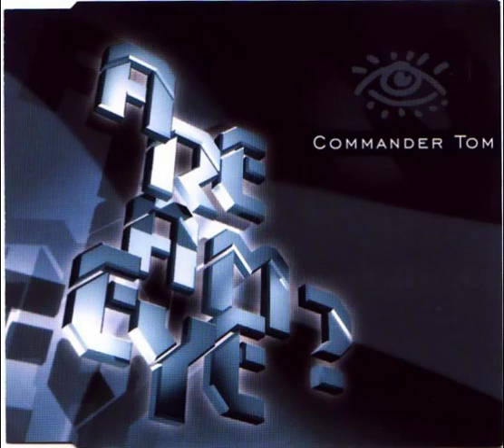Commander Tom - Are Am Eye? (Single Edit)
Commander Tom ‎-- Are Am Eye?

Label: Mindstar ‎-- MS 05 CDM
Format: CD, Maxi-Single
Country: Belgium
Released: 1996
Genre: Electronic
Style: Hard Trance